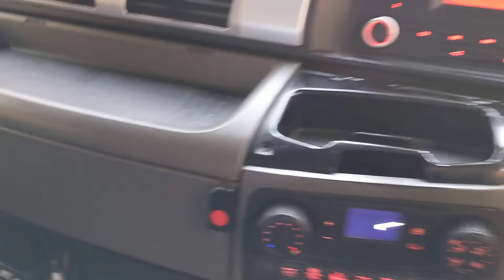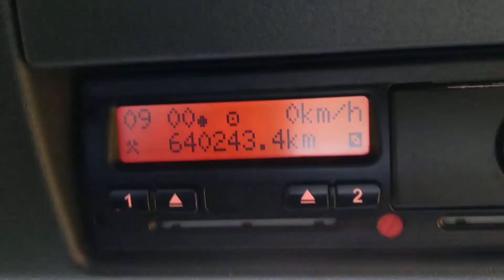New In Stocklist For Sale: MAN TGS 26.360 6X2 26 TONNE DRAWBAR SPEC CURTAINSIDER – 2014 – DG14 SXX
MAN TGS Series Day Cab.
MAN 360 Bhp Turbo Air To Air Charge Cooled Euro 5 Engine.
31Ft Curtainside Body C/w Wood Panel Floor.
Internal Height : 7Ft 11ins.
Rear Aperture : 7Ft 2ins.
Side Aperture : 7Ft 6ins.
Zepro 2,000Kg Platform Tailift.
EBS Disc Braking System C/w A.S.R.
385/65 R22.5 Wheels And Tyres Fitted To Front Axle.
Drawbar Spec (No Coupling).
MAN RDS Radio/CD Player.
Adjustable Headlight Level Control.
Cruise Control.
12v Auxiliary Power Socket.
Overhead Storage Compartments.
U.L.W : 10,795Kgs
Front Axle Weight : 9,000Kgs.
Plated Weight : 26,000 Kgs.
Design Weight : 26,000 Kgs.
Train Weight : 44,000Kgs.
Wheelbase : 5.9 Mtrs.
Vehicle Height : 3.9 Mtrs.
Vehicle Width : 2.5 Mtrs.
Vehicle Length : 12.0 Mtrs.
Tested Until End : June 2022.
Mileage As Shown : 640,243 Kms.
Digital Tachograph.